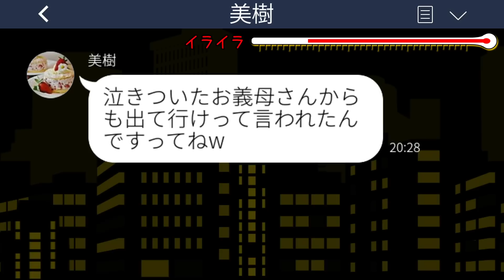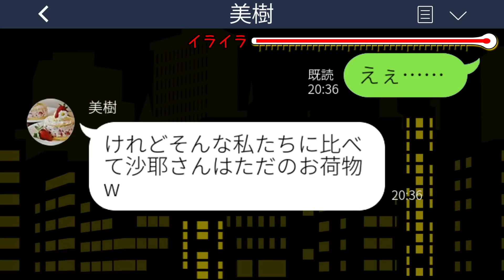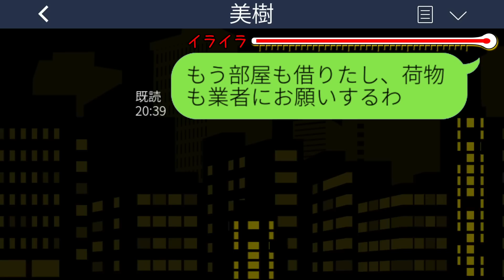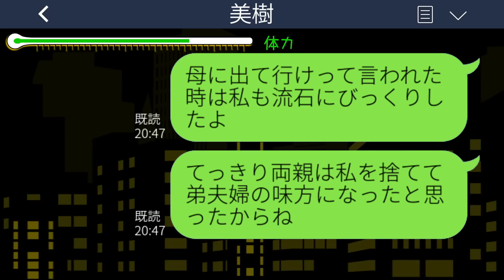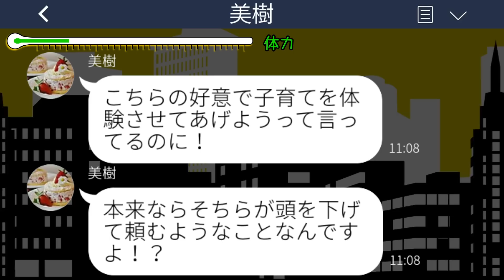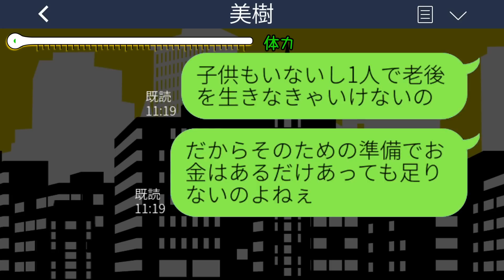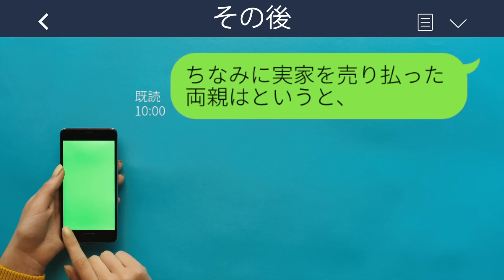【LINE】弟嫁「引っ越し終わりました？w」私「もう出て行ったわ」実家で寄生虫扱いされ追い出された私→大人しく出て行った後の実家がwww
mizutiroさん

LAMP BGM